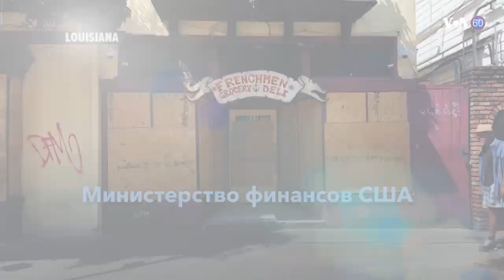Новости США за минуту – 8 апреля 2020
Печальный рекорд // Помощь малому бизнесу // Помощь миру // Уход Сандерса // Штормы над Огайо